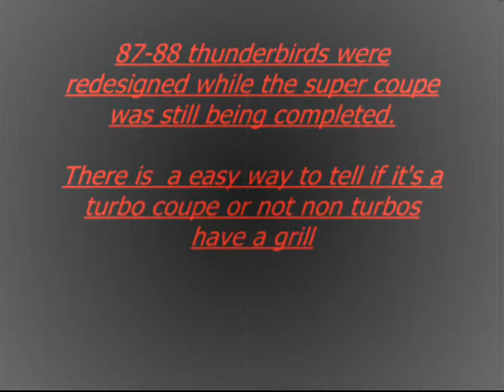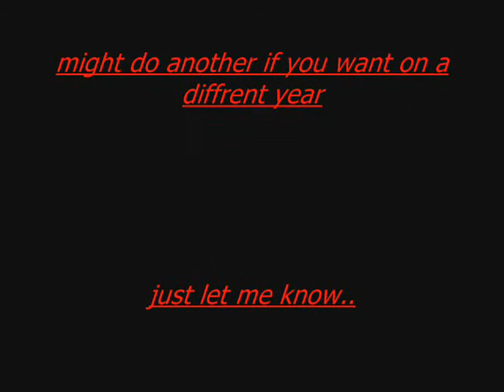A tribute to the 1987 Ford Thunderbird turbo coupe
first tribute please bare with me lol 87 turbo coupes look awsome